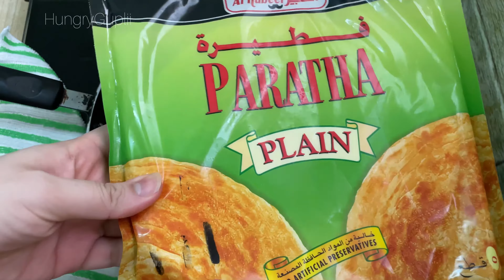Paratha Pizza| pizza in just 10 min | this pizza you need to try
This paratha pizza just comes together within a snap. it's a good lunch or dinner idea if u wanna have something different or pizza bt really bore to make a pizza base u can use a frozen paratha as a base...

Hope you guys like it, if you do then let me know in the comment section below and if u guys make this then click a pic and upload it on Instagram or Facebook, and do tag me...